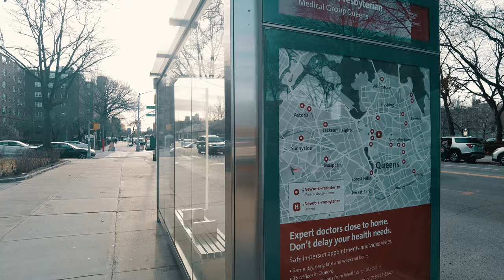Astoria 21st Street Walking Tour ⁴ᴷ⁶⁰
Astoria is a neighborhood in the western portion of the New York City borough of Queens. Astoria is bounded by the East River and is adjacent to three other Queens neighborhoods: Long Island City to the southwest, Sunnyside to the southeast, and Woodside to the east. As of 2019, Astoria has an estimated population of 95,446.

The area was originally called Hallet's (or Hallett's) Cove after its first landowner William Hallet, who settled there in 1652 with his wife, Elizabeth Fones. Hallet's Cove was incorporated on April 12, 1839, and was later renamed for John Jacob Astor, then the wealthiest man in the United States, in order to persuade him to invest in the area. During the second half of the 19th century, economic and commercial growth brought increased immigration. Astoria and several other surrounding villages were incorporated into Long Island City in 1870, which in turn was incorporated into the City of Greater New York in 1898. Commercial activity continued through the 20th century, with the area being a center for filmmaking and industry.